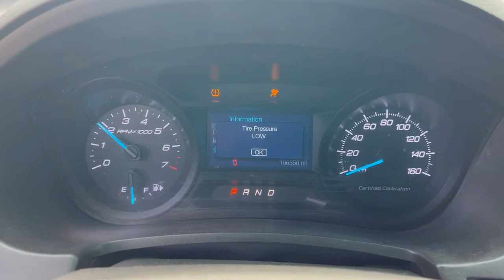2015 Ford Explorer 4 Door Police Interceptor SUV VN5549 Lot#91